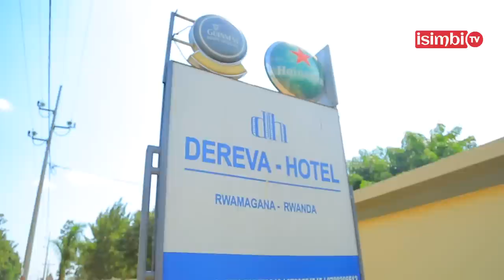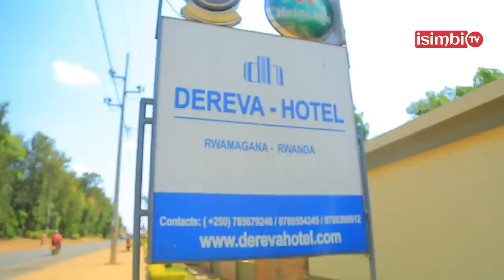MUSAZA WANJYE Depression iramurembeje😢NI UMUSITARI mwakunze NDATIMANA|Bamwita umusazi BIKATUBABAZA😢